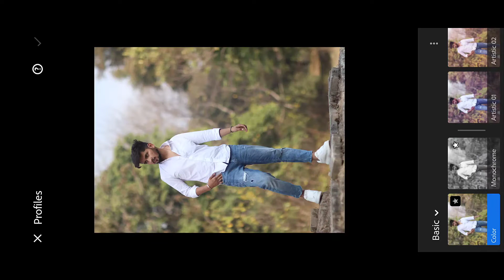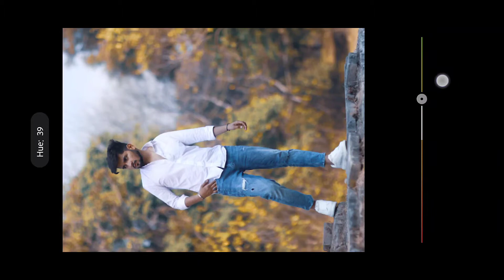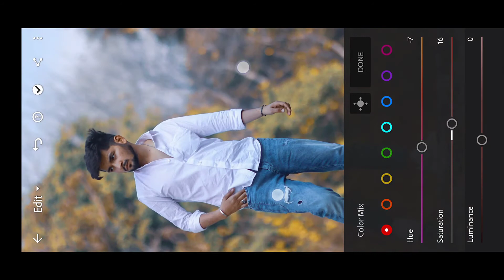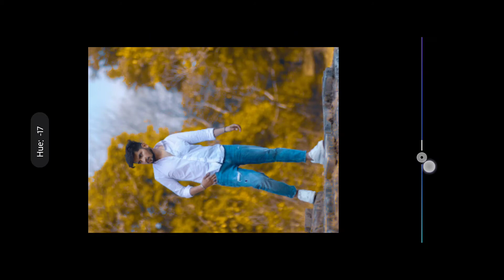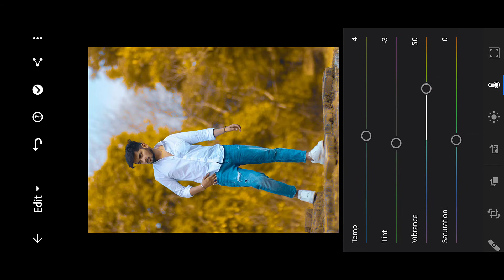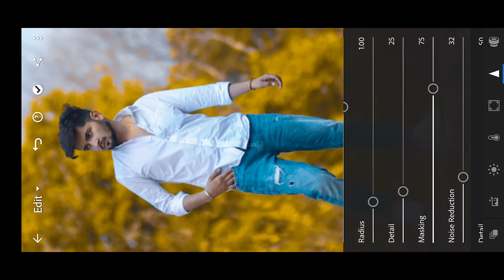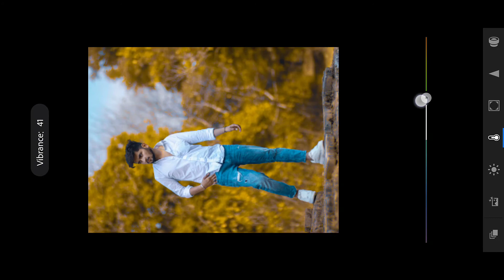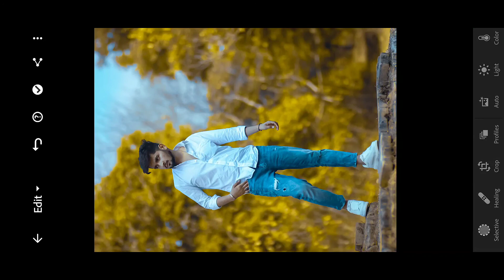lightroom editing kannada - how to edit in lightroom in kannada - yellow tone editing kannada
lightroom editing kannada - how to edit in lightroom in kannada - lightroom background editing kannada

other vedio link👇

face retouching series full vedios

about this vedio:

In this vedio you can see hd manipulation face smooth  in picsart and vedio is in kannada

your quries:

1.lightroom editing kannada
2.lightroom editing kannada vedio
3.lightroom app editing kannada
4.lightroom face editing kannada
5.lightroom background editing kannada
6.lightroom editing tutorial in kannada
7.lightroom editing new 2021 kannada
8.how to edit in lightroom in kannada
9.how to edit in lightroom in mobile in kannada
10.deeps creation
11.yellow tone editing kannada